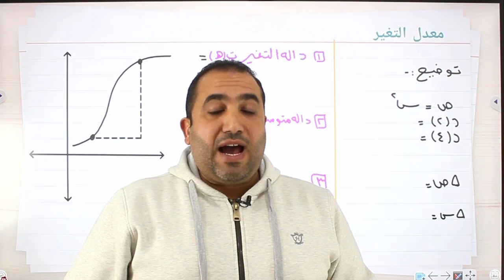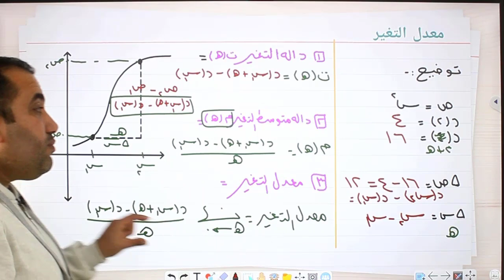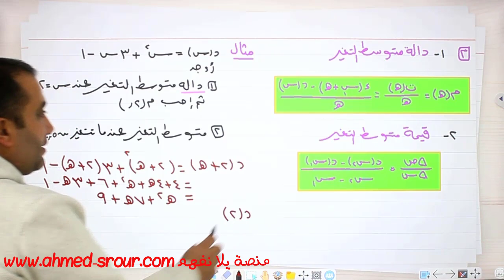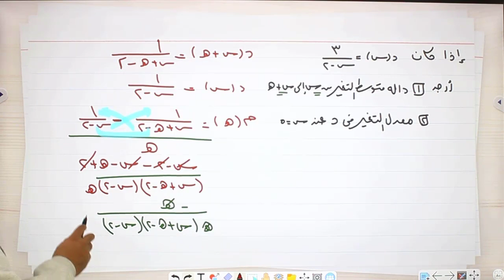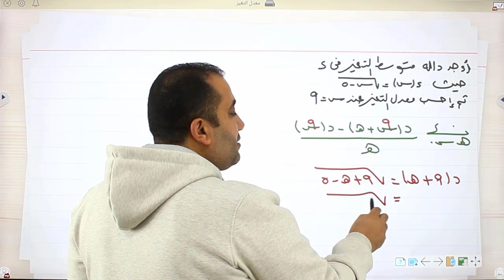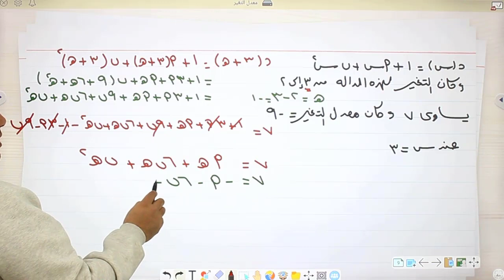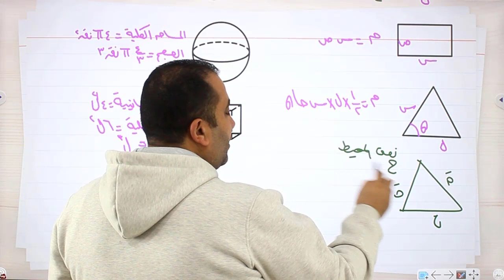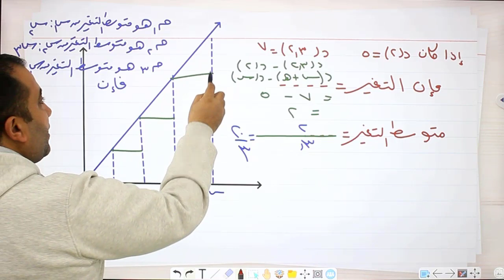يلا ندغدغ الدرس الاول تفاضل ( معدل التغير) - علمى $ ادبى الصف الثانى الثانوى 2023